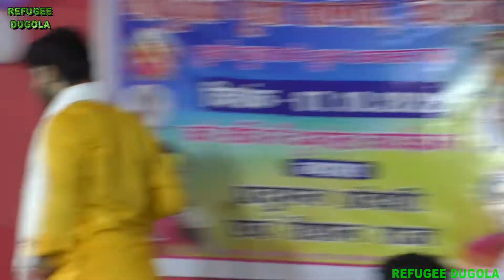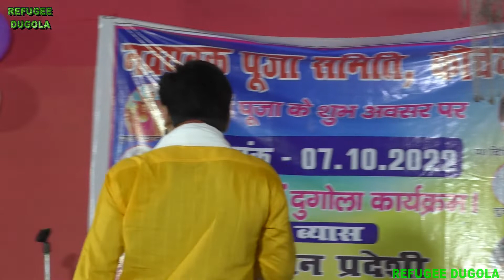video Part 1 दुगोला रौशन राज V/S प्रदुमन परदेसी@महा मुकाबला//Roshan Raj//Refugee Dugola program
singer :: praduman Pardesi vs Roshan Raj

video song name:: part 1 दुगोला रौशन राज vs प्रदुमन परदेसी

Album::- Dugola

Company LeveL ::- Refugee Dugola

:: रिफ्यूजी दुगोला

Program Address:: दरियापुर

Pro::-ravi kumar
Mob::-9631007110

kamalbas kunwar
ajit halcha
parduman pardeshi
kamalbas kunwar new Dugola
praduman pardesi new dugola
ajit halchal new dugola
arvind Singh abhiyanta new dugola
arvind Singh abhiyanta Dugola
dugola program
new Dugola program
Bijender Giri Dugola program
prabhunath Tiwari Dugola program
prabhunath Tiwari new Dugola program
Nirmala Yadav new Dugola
Nirmala Yadav Dugola
Roshan Raj Dugola
Roshan Raj new Dugola
Kamlesh dehati Dugola
Kamlesh dehati new Dugola
Guddu halchal Dugola program
Budha Vyas Dugola
Guddu hulchul new Dugola
Budha Vyas new Dugola
Golu Raja stage program
new stage program Golu Raja
anupama_yadav stage program
new stage program Anupama Yadav
khesari Lal Yadav stage show
new stage show khesari Lal Yadav
Pawan Singh stage show
new stage show Pawan Singh
Sony Pandey stage show
Sony Pandey New stage show
Sonali Pandey New stage show
Sonali Pandey stage show
shrivesh Mishra stage show
Shreyas Mishra new stage show
antah Singh Priyanka new stage show
Antara Singh Priyanka stage show